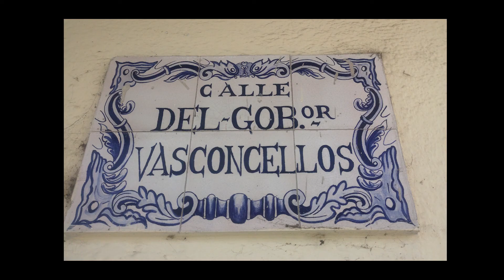Road trip América do Sul - parte 4 Uruguai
4 portugueses em viagem de mota pela América do Sul(Brasil, Paraguai, Argentina e Uruguai)
Motas utilizadas:

Harley Davidson Heritage
Harley Davidson Fatboy
Honda NC 750